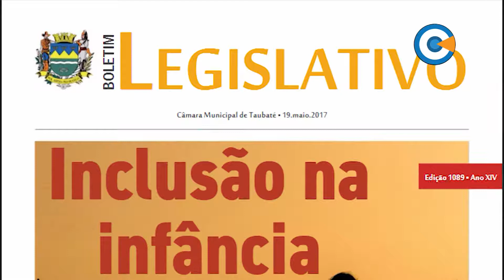Vereadores aprovam cinco projetos e um decreto na 16ª Sessão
Entre os cinco itens aprovados em primeira discussão estão a multa em caso de má qualidade da água e a regulamentação do Museu do Quiririm.